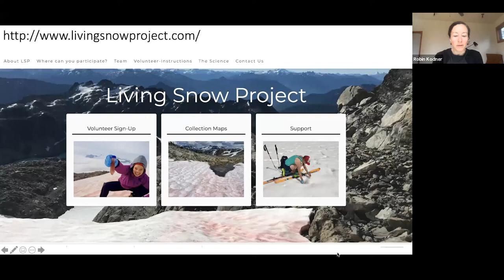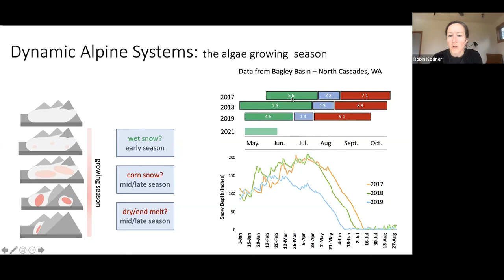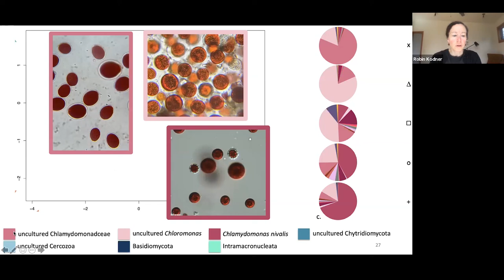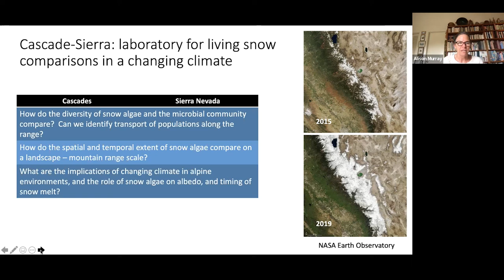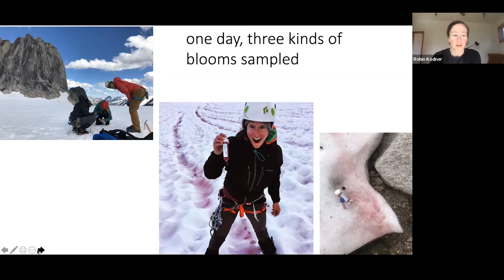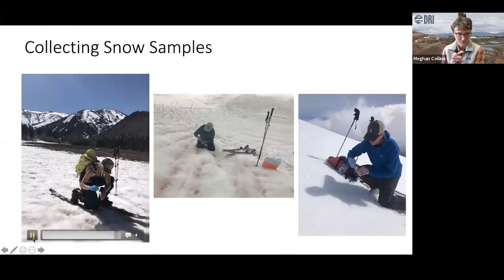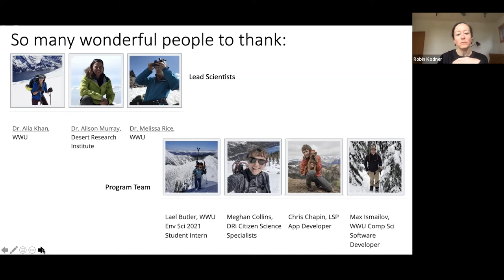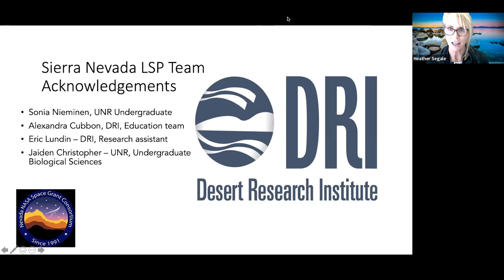The Living Snow Project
Snow Algae in Alpine Systems